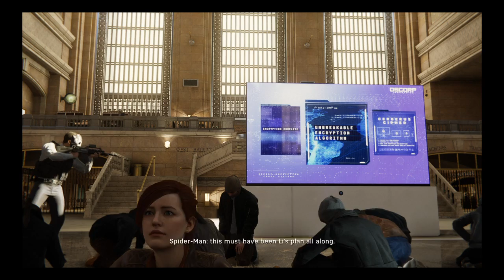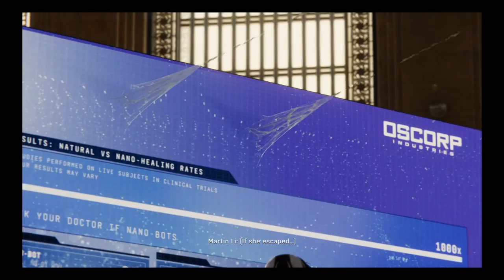Martin Li defeat Marvel's Spider-Man (Part 20)